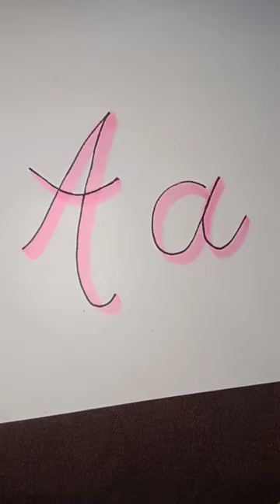AA magic lettering ||subscribe for more